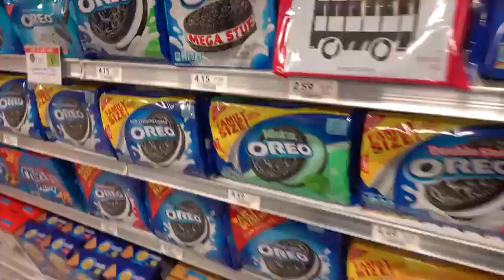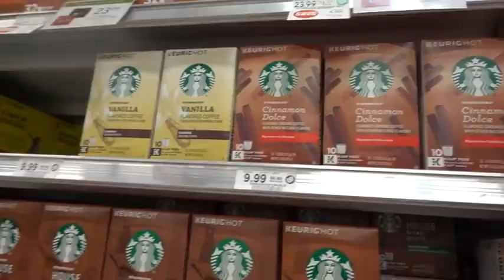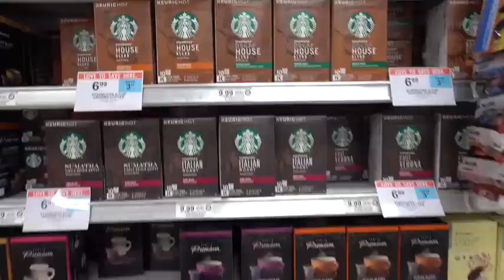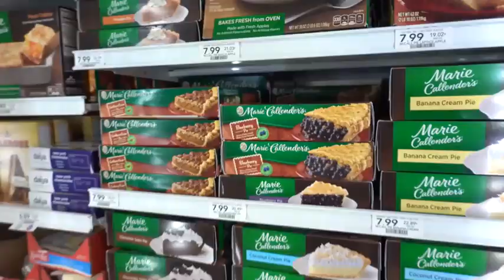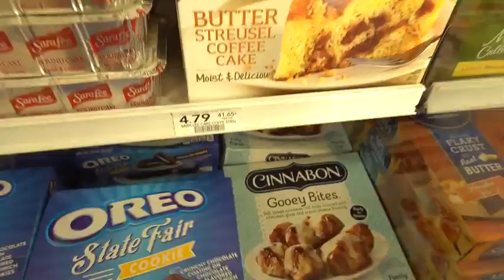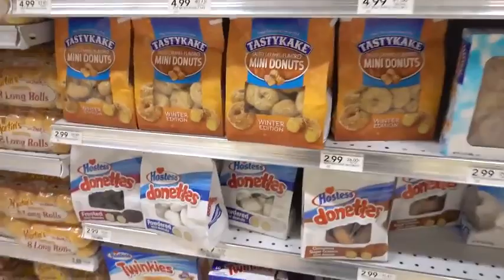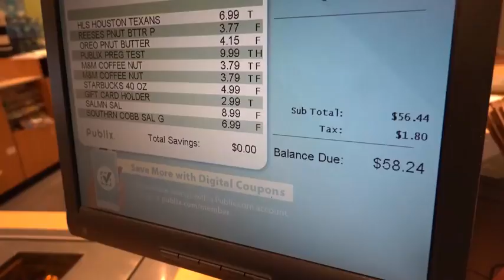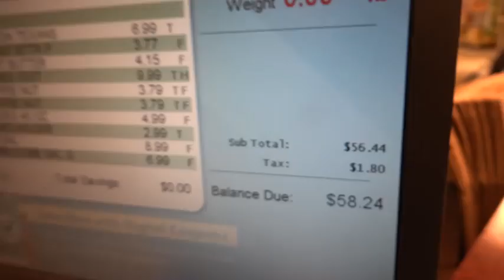THINGS THAT ONLY EXIST IN THE UNITED STATES MARKET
to undertake
how to invest my money
James Fonseca
Different products
united states
car prices in the united states
American store
Market in the United States
Walmart united states
United States of America
live in the United States
brazilians in the united states
life in the united states
cost of living in the United States
How do you live in the United States?
american market
shopping in the American market
uper american market
cheap market in the usa
American visa
seen united states